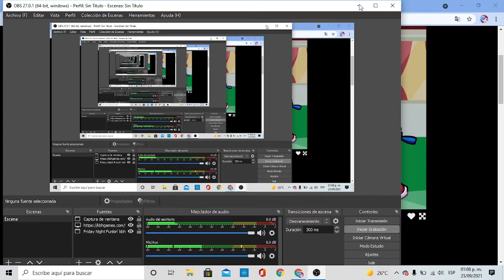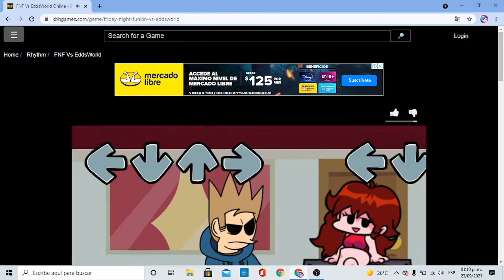Friday Night Funkin' Release but its Eddsworld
Jugando de nuevo el mod de Eddsworld pero esta vez es la penultima canción asi que preparense para ver el video :).
Les recomiendo mucho el mod esta muy padre y me encanta de nuevo este mod esta inspirado en la serie Eddsworld que en youtube la pueden encontrar :') Hasta aqui mi mensaje adios.